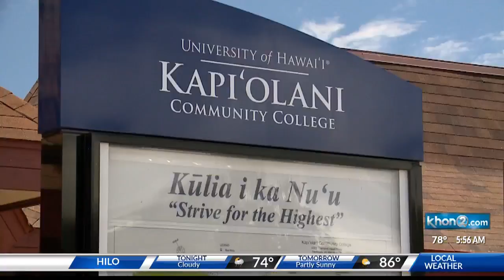Kapiolani Community College ranked number in Hawaii for highest paid graduates